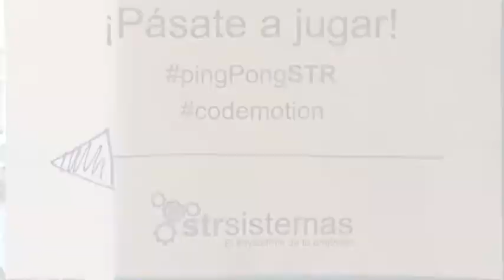Ping pong STR Codemotion Madrid 2013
Ping pong para desconcectar un poco en las entrecharlas del Codemotion Madrid 2013.
Todo el día funcionando a pleno rendimiento ;D